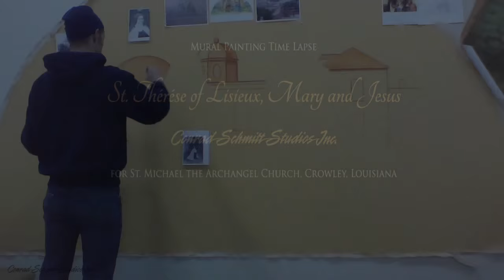St. Michael the Archangel Church Crowley, Louisiana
Mural painting time lapse depicting St. Therese of Lisieux, Mary and Jesus by Conrad Schmitt Studios, Inc.